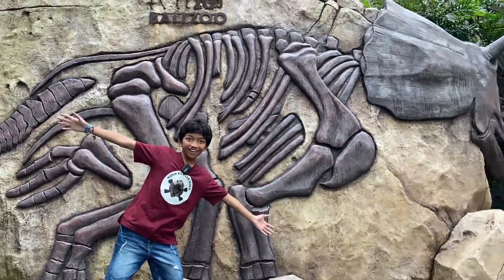UPDATE HARGA KOLEKSI KURA KURA NINO BARENG KAK GALUH CUISINE !!